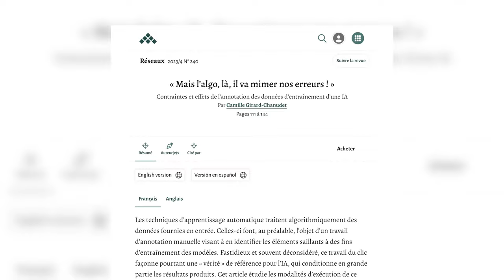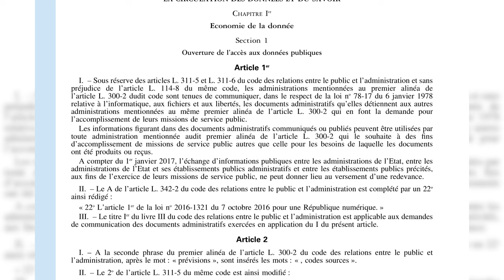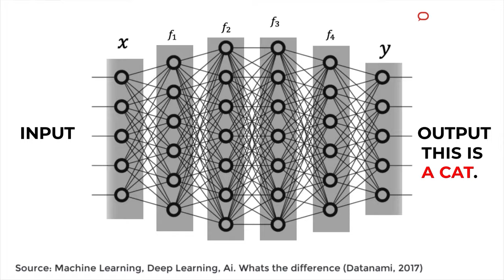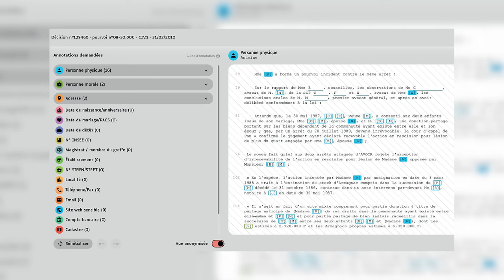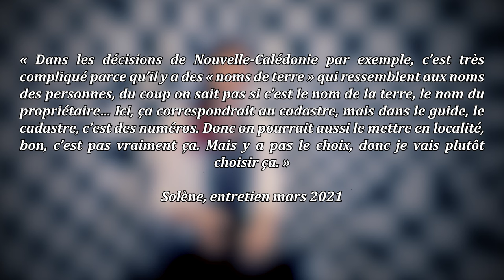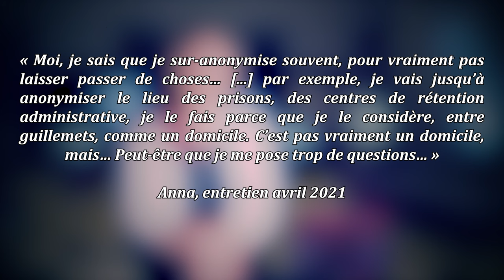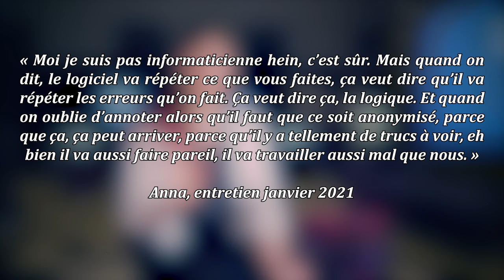Les petites mains de l’IA - Avides de recherche #78 (ft.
Dans ce nouvel épisode, Charlotte nous plonge dans les coulisses de l'entrainement d'une IA juridique. Qui sont les personnes qui se cachent derrière ce travail ? Et surtout, en quoi leur subjectivité et leur morale s’immiscent-elles dans le produit final ?

Chapitres de la vidéo :
Introduction 0:00
Créer une IA juridique 2:02 L’incertain travail d’annotation 4:42 Des préoccupations morales 8:40 Conclusion 12:32

Une co-production de Mondes Sociaux et du @QuaidesSavoirs de Toulouse Métropole, dans le cadre de l’exposition IA Double JE (2 février au 3 novembre 2024)

Avides de Recherche est la chaîne YouTube du magazine Mondes Sociaux dont l’objet est de mettre en images et en voix des travaux de recherche en SHS dans des formes susceptibles d’intéresser des publics larges. Ce format propose des vidéos réalisées à partir d’articles publiés dans des revues scientifiques.

Ce 78ème épisode d’Avides de Recherche s’appuie sur l’article Camille Girard-Chanudet, « ‘Mais l’algo, là, il va mimer nos erreurs !’ - Contraintes et effets de l’annotation des données d’entraînement d’une IA » publié en 2023 dans la revue Réseaux
Texte : Charlotte Barbier (@LesLanguesdeCha)
Montage : Sébastien Carassou et Charlotte Barbier
Musiques: Distant – Ghostrifter, On my way – Ghostrifter, Blue Moon - Eric Godlow, Haunted forest - TrackTribe
Avides de recherche sur les réseaux :

Incroyable, vous avez lu toute la description de la vidéo, vous faites partie des meilleurs ! Si vous avez envie de nous le montrer, et d’aider au bon référencement de cette vidéo, vous pouvez utiliser le mot "annotatrice” en commentaire ;)